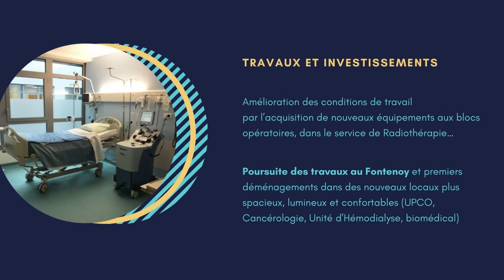Rétrospective 2021 du CHU Amiens-Picardie - Épisode 2- Une année riche en innovation pour les agents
L’année 2021 aura permis de déployer des projets innovants pour le quotidien, la qualité de vie au travail des personnels : innovations dans les enseignements portés par le CHU, innovations logistiques, en développement durable, plan de mobilité et déplacements durable, opérations visite mon service, actions pour favoriser le bien-être au travail et la QVT, distinctions honorifiques et poursuite des travaux et investissements…